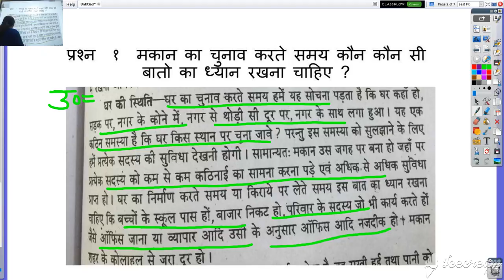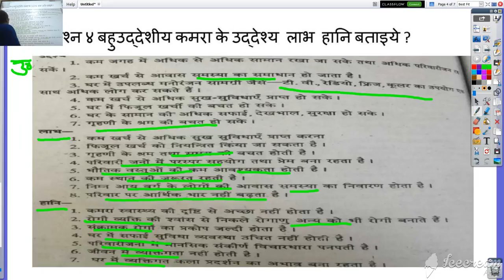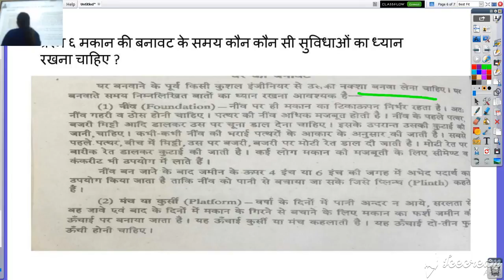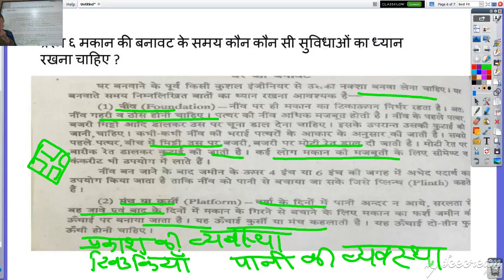कक्षा ११ वी गृह विज्ञान घर का चुनाव प्रश्न अभ्यास